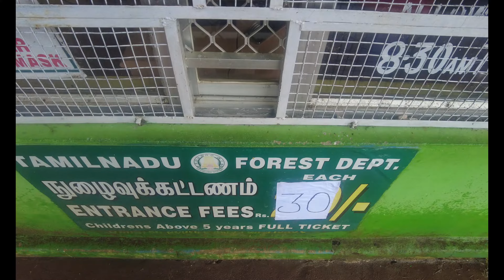PYKARA FALLS & BOTANICAL GARDEN | OOTY VISIT | ALL INDIA ROAD TRIP | SEASON 1 | EPISODE 14 |DAY 11